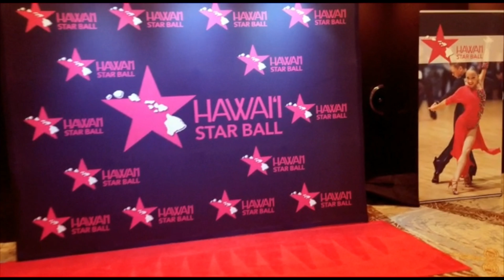Hawaii Star Ball 2018 Highlights!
Social: @hawaiistarball